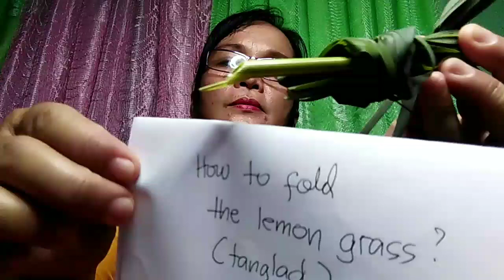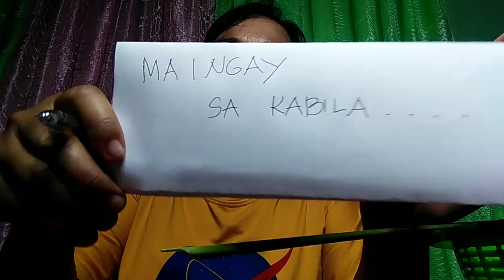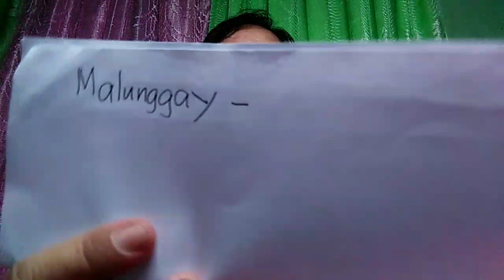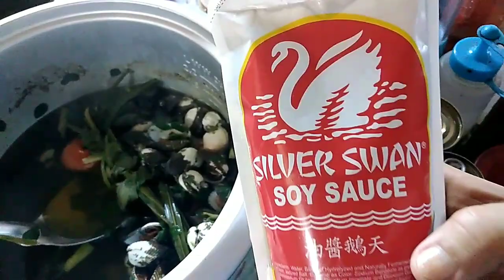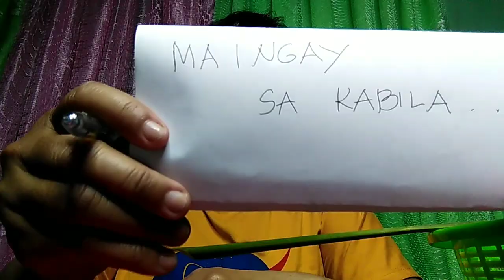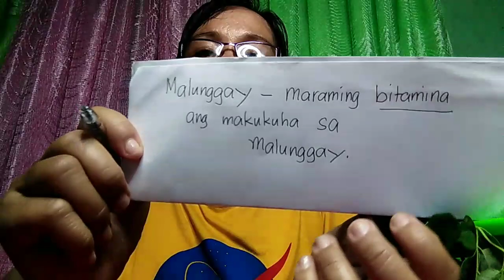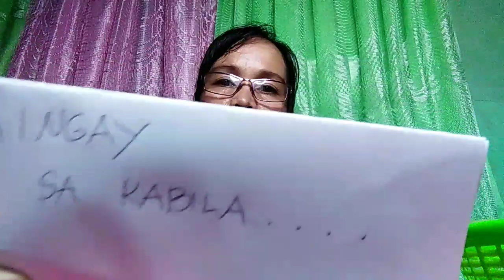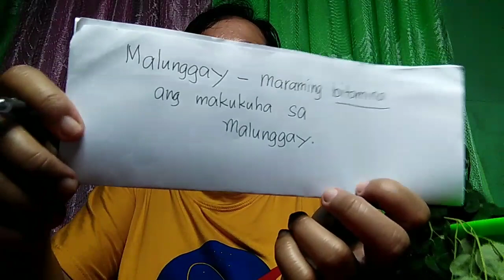Malunggay ( moringa) contains a wide variety of proteins, vitamins, and minerals / lemon grass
Malunggay (moringa)
👉 Contains a wide variety of proteins, vitamins, and minerals.

Lemongrass,,,(tanglad in bisaya)

Fb and messenger,, Alyts Noscet